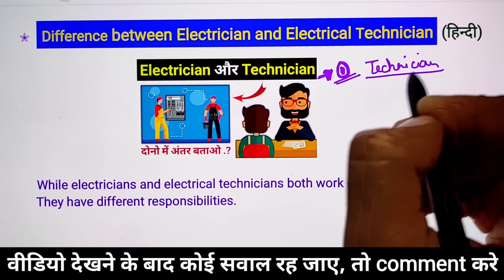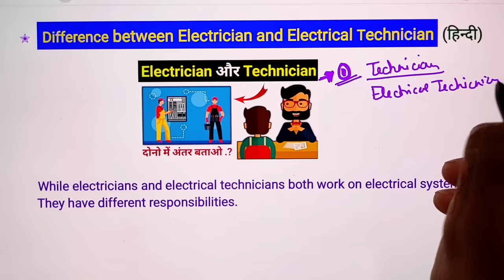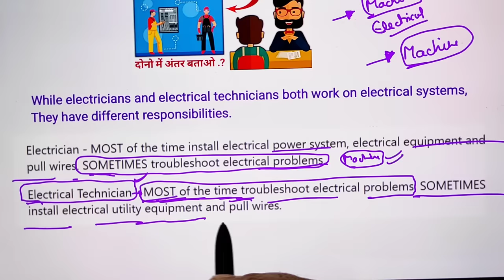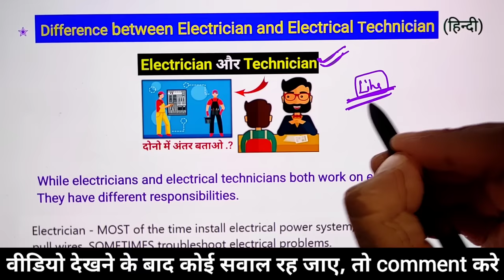Electrician and Technician Difference || electrical interview question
electrical technician vs electrician - Is electrician same as electrical technician? - electrical engineering question

Dosto aaj es video ke andar hamne aapko electrical technician or electrician ke bech kya antar hota hai yeh batane ki kosish kari hai. Sath hi aapko es video mai maine electrical se judi practical working ke baare mai bhi jankari di hai. Ummed hai aapko yeh video bahut pasnd aayegi (hindi,urdu)

Queries Solved:
1. difference between electrician and electrical technician
2. What is electrician technician?
3. What is the role of electrical technician?
4. What is the role of electrician?